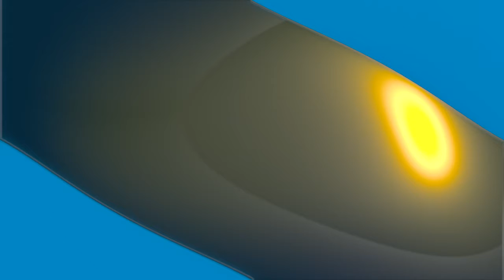Reaction To Payphone - Pentatonix (Maroon 5 Cover)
Another PTX reaction.